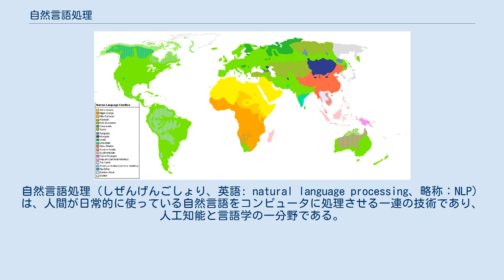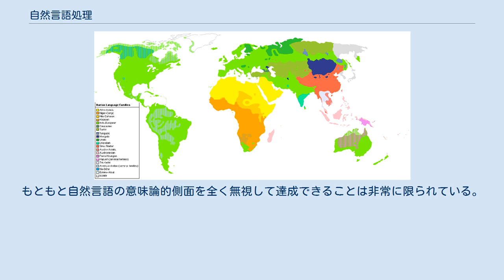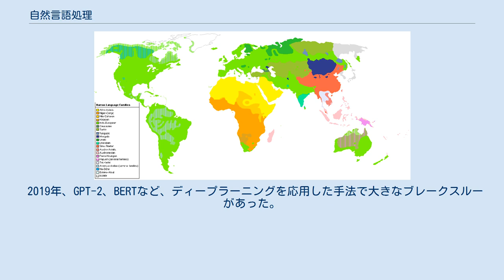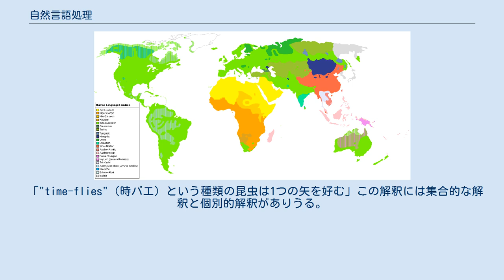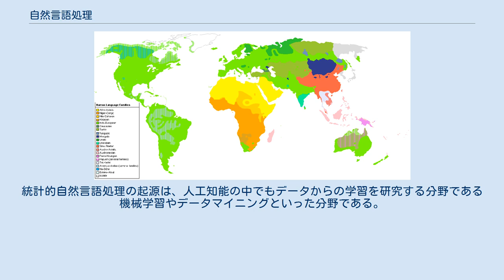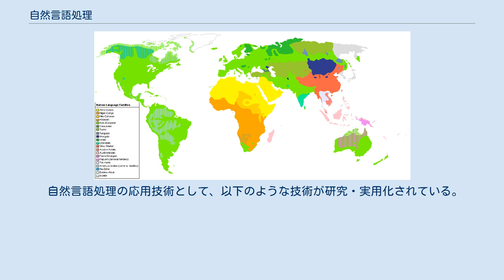自然言語処理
自然言語処理（しぜんげんごしょり、英語: natural language processing、略称：NLP）は、人間が日常的に使っている自然言語をコンピュータに処理させる一連の技術であり、人工知能と言語学の一分野である。
「計算言語学」（computational linguistics）との類似もあるが、自然言語処理は工学的な視点からの言語処理をさすのに対して、計算言語学は言語学的視点を重視する手法をさす事が多い。
データベース内の情報を自然言語に変換したり、自然言語の文章をより形式的な（コンピュータが理解しやすい）表現に変換するといった処理が含まれる。
応用例としては予測変換、IMEなどの文字変換が挙げられる。
 自然言語の理解をコンピュータにさせることは、自然言語理解とされている。
自然言語理解と、自然言語処理の差は、意味を扱うか、扱わないかという説もあったが、最近は数理的な言語解析手法（統計や確率など）が広められた為、パーサ（統語解析器）などが一段と精度や速度が上がり、その意味合いは違ってきている。
もともと自然言語の意味論的側面を全く無視して達成できることは非常に限られている。
このため、自然言語処理には形態素解析と構文解析、文脈解析、意味解析などをSyntaxなど表層的な観点から解析をする学問であるが、自然言語理解は、意味をどのように理解するかという個々人の理解と推論部分が主な研究の課題になってきており、両者の境界は意思や意図が含まれるかどうかになってきている。
 自然言語処理の基礎技術にはさまざまなものがある。
自然言語処理はその性格上、扱う言語によって大きく処理の異なる部分がある。
現在のところ、日本語を処理する基礎技術としては以下のものが主に研究されている。
 現状発達している言語AI技術は、多次元のベクトルから、単語や文書の意味の近さを、その相互関係から推定しているもので、「AIの言語理解」は「人間の言語理解」は根本的に別物である。
 「自然言語理解は、AI完全問題と言われることがある。なぜなら、自然言語理解には世界全体についての知識とそれを操作する能力が必要と思われるためである。「理解; understanding」の定義は、自然言語処理の大きな課題のひとつでもある。
 人間とコンピュータの間のインタラクションのインタフェース（ヒューマンマシンインタフェース）として、自然言語がもし使えたら非常に魅力的である、といったこともあり、コンピュータの登場初期（1960年頃）には自然言語処理にある種の過剰な期待もあった。
SHRDLUなどの初期のシステムが、世界を限定することで非常にうまくいったことにより、すぐに行き過ぎた楽観主義に陥ったが、現実を相手にする曖昧さや複雑さがわかると、楽観的な見方や過剰な期待は基本的には無くなったが、何が簡単で何が難しいのか、といったようなことはなかなか共有されなかった。
 やがて、21世紀に入ってしばらく後に「音声認識による便利なシステム」がいくつか実用化・実運用され多くの人が利用したことで、何が簡単で、どういう事に使うのは難しいのかが理解されるようになりつつある模様である。
 2019年、GPT-2、BERTなど、ディープラーニングを応用した手法で大きなブレークスルーがあった。
 自然言語処理（理解）における課題をいくつかの例を用いて示す。
 We gave the monkeys the bananas because they were hungry.（猿が腹を空かせていたので、バナナを与えた。） We gave the monkeys the bananas because they were over-ripe.（バナナは熟れ過ぎていたので、猿に与えた。） Time flies like an arrow.（光陰矢の如し） 典型的には、比喩として、「時間が矢のように素早く過ぎる」と解釈する。
 「空を飛ぶ昆虫の速度を矢の速度を測るように測定せよ」つまり (You should) time flies as you would (time) an arrow. と解釈する。
 「矢が空を飛ぶ昆虫の速度を測るように、あなたが空を飛ぶ昆虫の速度を測定せよ」つまり Time flies in the same way that an arrow would (time them). と解釈する。
 「矢のように空を飛ぶ昆虫の速度を測定せよ」つまり Time those flies t...